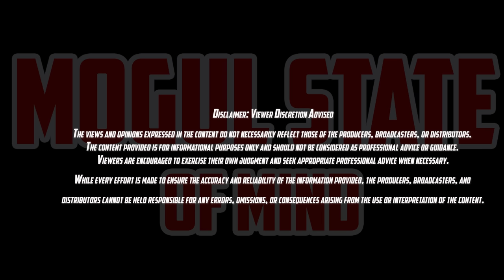Breaking the Silence: Taedoe Binladin EXPOSES the Real Story Behind Dex Osama's Tragedy, Did He RUN?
In this powerful video, Taedoe Binladin sits down with Mogul State of Mind and guest host Danny D Girl as he exposes the real story behind Dex Osama's tragedy. Taedoe was one of the last people to see Dex alive and he shares his story about what happened that night.

Taedoe's testimony will change the way you think about Dex Osama's death and shatter the myths that have been propagated by the media. This is a video you won't want to miss, so be sure to add it to your list of must-watch videos!